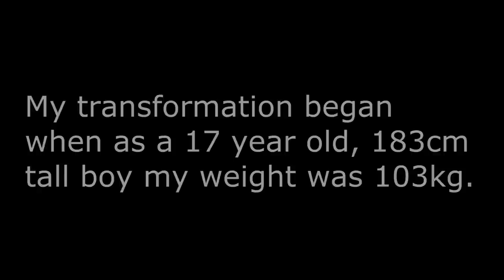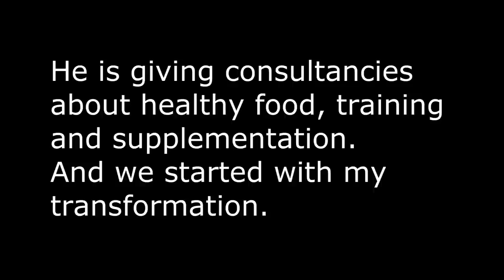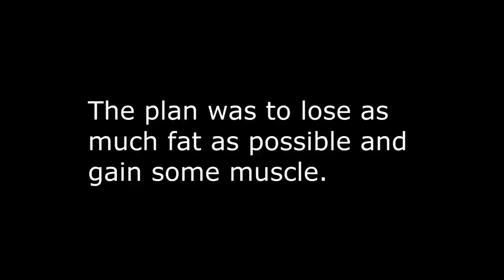Body and soul transformation of Branislav Soltes in 6 months (Fat to Muscular)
If you are interested in Transformation of your body and life get full programme based on Branislav Soltes Transformation

When you buy plan I also provide help by facebook or e-mail so you can ask me any kind of questions. :)

This is an awesome body transformation of 17 year old boy, but not only body transformation, but he really changed as a person a lot. Now he lives better life and he have a lot of goals and plans about how he can help people.

Transformation TV